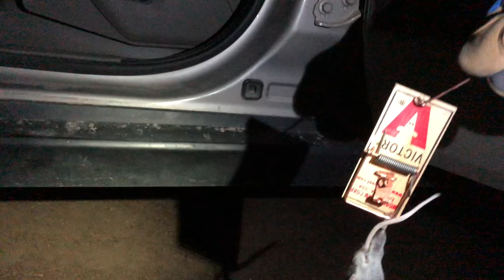I caught TWO MICE in my Jeep Commander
I CAUGHT 2 MICE! Drive through Idaho panhandle and into Spokane Washington! Feivel isn't going west with me!